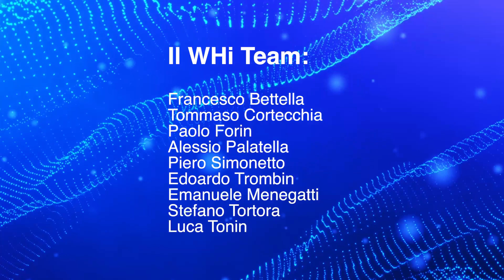Road to Cybathlon 2024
Cos'è Cybathlon e come funziona la Brain-Computer Interface?
Ce lo spiegano Luca Tonin (team leader) e Francesco Bettella (pilota) del WHi Team dell'Università degli Studi di Padova.